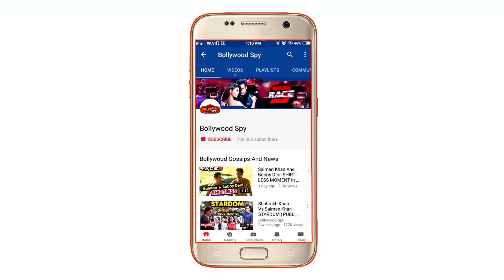Dus Ka Dum पर Salman ने देखा Fanney Khan से Aishwarya का DANCE SONG